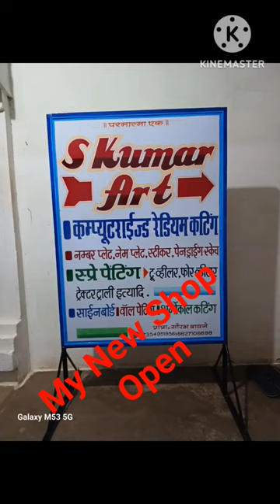My New Shop Opening // S Kumar Art